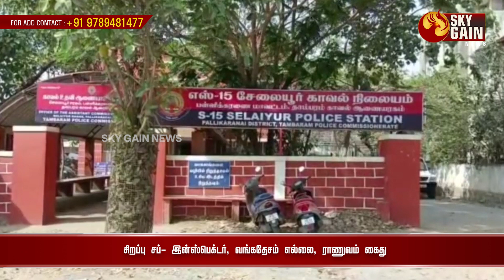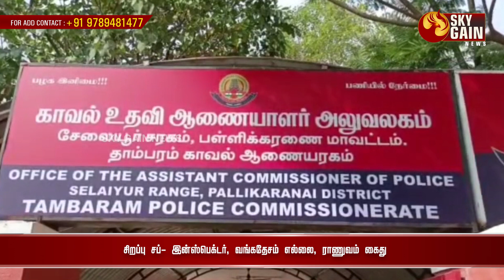சிறப்பு சப்- இன்ஸ்பெக்டர், வங்கதேசம் எல்லை, ராணுவம் கைது | Sky Gain News